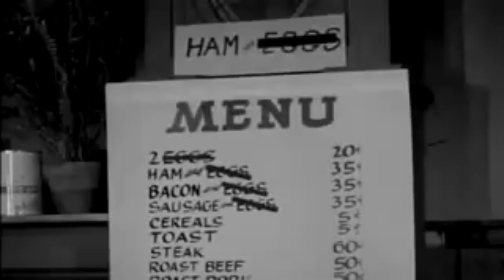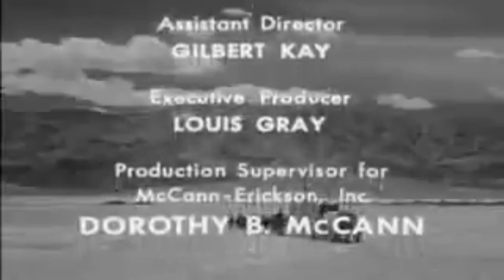DEATH VALLEY DAYS S1E5 THE LITTLE BULLFROG NUGGET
Mamie Jaggers is one of the only single women in the mining town of Bullfrog, Nevada. All the men are vying for her attention and she can't decide which one she wants to marry.

Gail Davis, Jimmy Lloyd, Emmett Lynn, Wade Crosby,
Stanley Andrews, Hal Smith, James Seay

Trivia
Mamie and Claude Damon listen to music in parlor: 1st song, "Waves of the Danube," an 1880 waltz by Romanian composer Ion Ivanovici. Al Jolson released a version called "The Anniversary Song" in 1946; 2nd song "Juanita," published in December 1853 by British social reformer Caroline Norton; it was the first ballad by a woman composer to achieve massive sales.

Produced by
Louis Gray ... executive producer
Dorrell McGowan ... producer